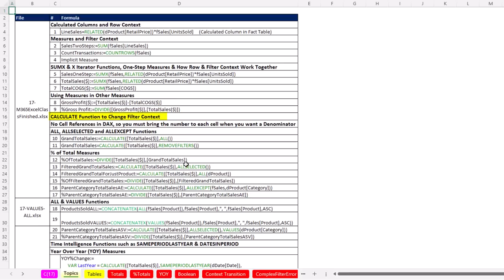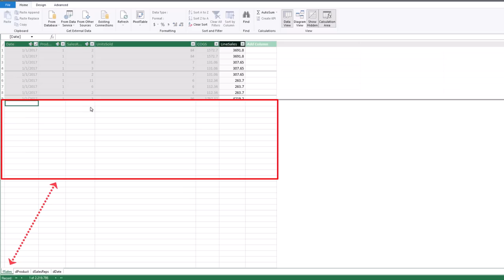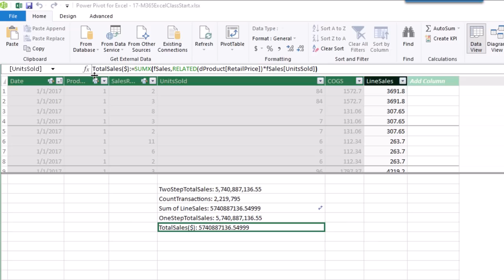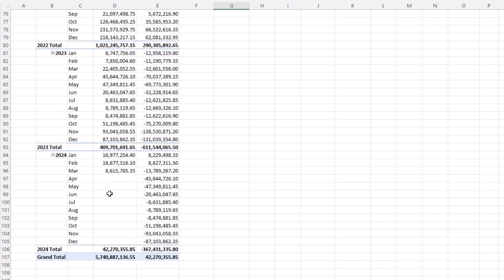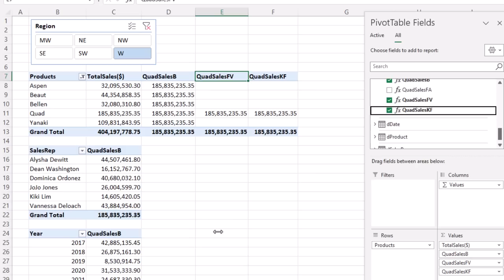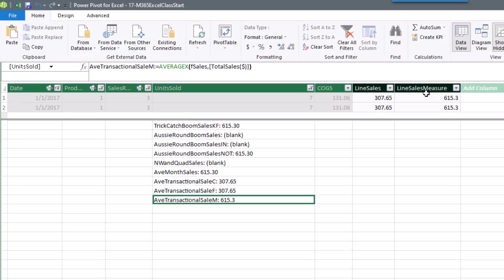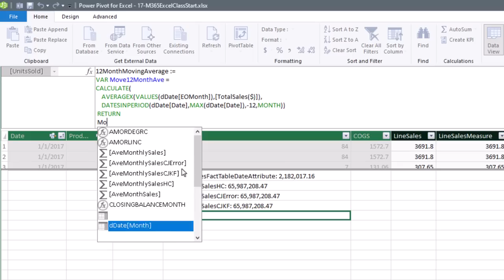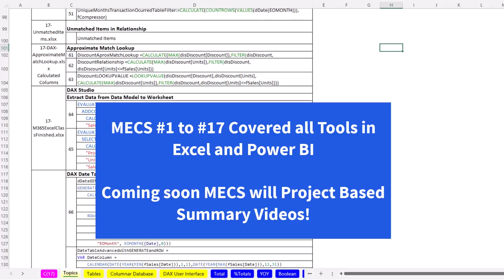Full Free DAX Class: Fundamentals of DAX in Power BI & Power Pivot. 365 MECS Class 17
This video teaches how the fundamentals of Columnar Database, DAX Calculated Columns, DAX Measures, Row Context, Filter Content, Context Transition, Overwrite Operation, DAX X Iterator functions, DAX CALCULATE function and much more!
This full free Microsoft 365 Excel & Power BI class is taught by Excel MVP and Highline College Professor and can be found
1. (00:00) Introduction and video topics
2. (00:25) Topics in Video
3. (01:13) Why we use DAX, M Code & Worksheet Formulas: What makes Each Special?
4. (04:54) Review data, data structure, Excel files, Power BI Desktop files and pdf notes
5. (05:57) What is DAX?
6. (08:17) Comprehensive Discussion about Star Schema Data Model Components and how they interact with DAX: Columnar Database, Relationships, DAX Formulas, Hidden Columns
7. (14:49) Calculated Columns
8. (17:52) Row Context
9. (21:22) Measures
10. (23:28) Power BI Desktop Calculated Columns and Measures
11. (27:02) Data Model PivotTable
12. (28:05) Filter Context
13. (31:22) COUNTROWS Function (Super Charged COUNTIFS Function)
14. (32:15) Expanded Table Diagram
15. (34:49) Implicit Measures
16. (36:44) SUMX function and Iterator Functions to Replace Calculated Columns
17. (38:20) Compare SUMX One Step Method to Calculated Column SUM Two Step Method
18. (40:30) Row and Filter Context Work Together
19. (42:31) Using Measures in other Measures
20. (43:45) DIVIDE Function
21. (45:14) CALCULATE Function to Change Filter Context
22. (46:34) ALL Function to remove filters and get a Grand Total
23. (48:50) % of Grand Total Measure
24. (49:25) ALLSELECTED Function to get Filtered Grand Total and % of Filtered Grand Total
25. (51:55) % of Parent Total DAX Measure: 1) ALLEXCEPT Function and 2) ALLSELECTED & VALUES
26. (53:38) Compare ALL and VALUES Functions
27. (54:47) CONCATENATEX Function
28. (58:45) YOY Change Formula with SAMEPERIODLASTYEAR, CALCULATE, DIVIDE, HASONEVALUE and a special filtering Calculated Column in Data Table
29. (01:01:41) Variables in DAX using VAR and RETURN
30. (01:05:22) Calculated Helper Column to make Measure less complicated
31. (01:10:30) Boolean Filters
32. (01:12:45) Second Look at Filter Context
33. (01:14:00) Overwrite Operation
34. (01:15:50) FILTER & ALL for Boolean Filter
35. (01:17:18) Logical Tests in FILTER and CALCULATETABLE Functions
36. (01:19:34) FILTER & VALUES for Boolean Filter
37. (01:21:26) KEEPFILTER to Convert Overwrite Operations to an AND Logical Tests
38. (01:23:08) Boolean OR Logical Test with Double Vertical Bar Operator
39. (01:24:31) Self Filtering Report with KEEPFILTER
40. (01:25:00) Filter Context with KEEPFILTTERS
41. (01:25:45) Boolean OR Logical Test with IN Operator
42. (01:26:40) NOT Logical Test
43. (01:27:42) Context Transition in Calculated Columns
44. (01:31:42) Hidden CALCULATE in Measure
45. (01:33:50) Context Transition in Iterator like AVERAGEX. Calculate Average Monthly Sales.
46. (01:38:54) Context Transition and Filter Context
47. (01:40:27) Context Transition Error: Iterate Over Table with Duplicate Errors
48. (01:43:10) Context Transition: Correct Formulas and Incorrect Formulas
49. (01:45:47) Context Transition Error: Iterate over Fact Table
50. (01:46:52) Grain of Calculation & Iterator Functions for Transactional, Daily and Monthly Averages
51. (01:49:10) Average using DISTINCTCOUNT to make a faster formula
52. (01:51:13) Cardinality and Iterator Functions. See five examples of howto reduce cardinality and increase formula calculation speed
53. (01:57:11) DAX Studio to time formulas. EVALUATE Command.
54. (01:59:27) Complex Filter and Complex Filter Reduction Error (from Overwrite process): KEEPFILTERS or Data Modeling?
55. (02:02:01) KEEPFILTERS in Power BI Quick Measure
56. (02:03:22) 12 Month Moving Average DAX Measure: CALCULATE, AVERAGEX, DATESINPERIOD, IF, MAX Functions
57. (02:07:42) Table Filters in CALCULATE to go backwards across a Many-To-One Relationship
58. (02:10:52) Unmatched Items in a Relationship
59. (02:12:27) DAX Approximate Match Lookup
60. (02:17:07) DAX to create Date Tables in Power BI using GENERATE, ROW, CALENDAR and more
61. (02:19:08) Extract Data From Power Pivot Data Model using Existing Connections
62. (02:25:01) Video Summary and Conclusions
63. (02:25:48) Closing and Video Links